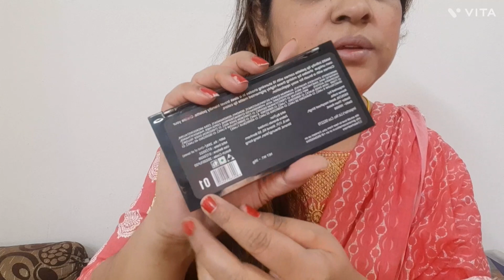MARS LIP 💋 PALETTE